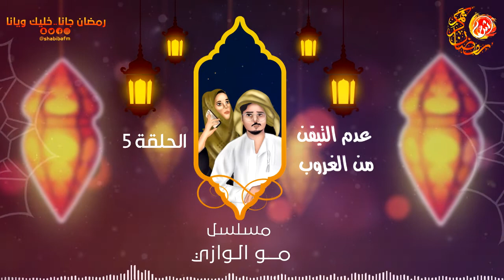مو الوازي... عدم التيقن من الغروب